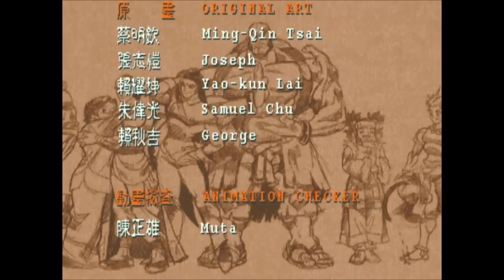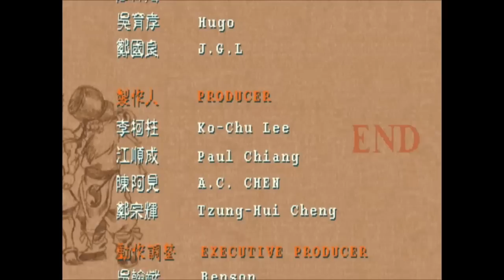Martial Masters Intro, All Ending + Credits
This is the long Introduction, all endings and credits to the 2001 arcade game Martial Masters. Also includes the website internet codes for this game, which are no longer used. You have to be a speed reader for some of these ending the text goes way to damn fast. FYI: True Lotus Master does not have an ending the game just ends. What a waste, you have to fight every character for a single ending and then nothing, that's BS!